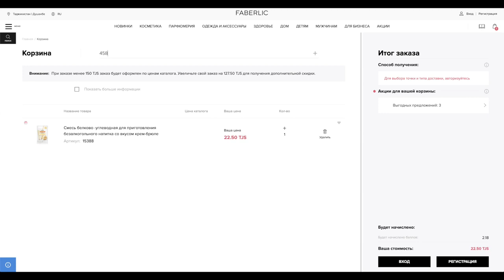Быстрое добавление товара в корзину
Как быстро добавить товар в корзину Фаберлик.